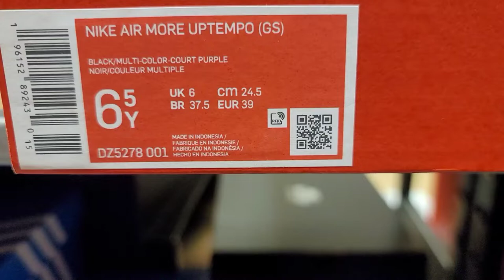Nike Air More Uptempo "Black/Court Purple" (Gs)